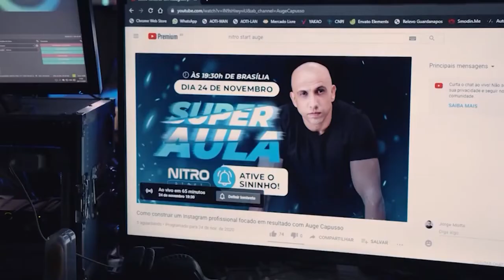BETO DOIS A UM - ELEITO DEPUTADO ESTADUAL